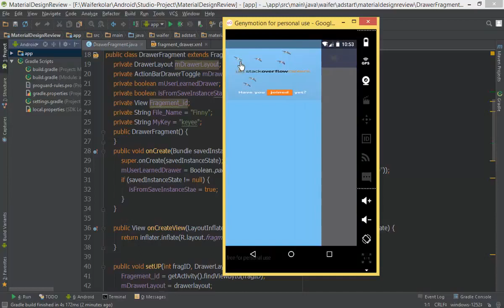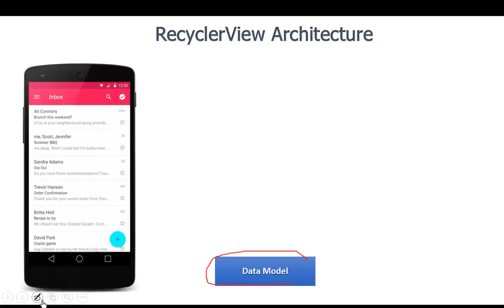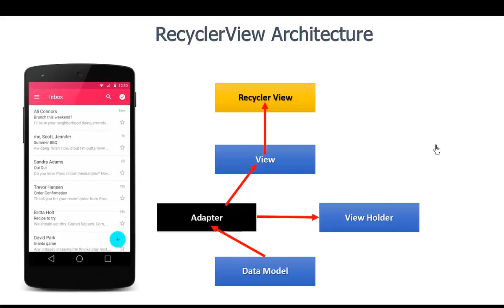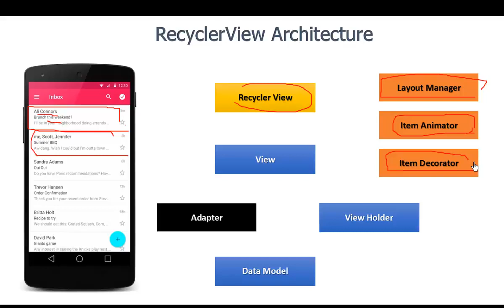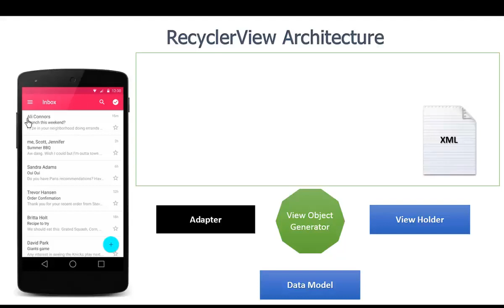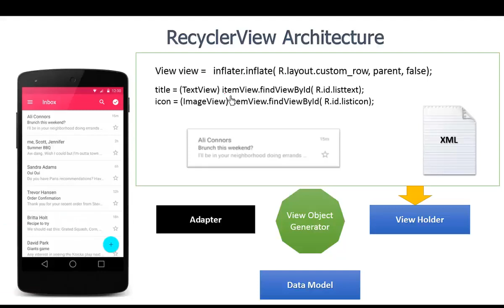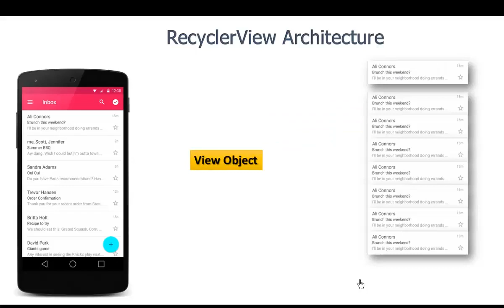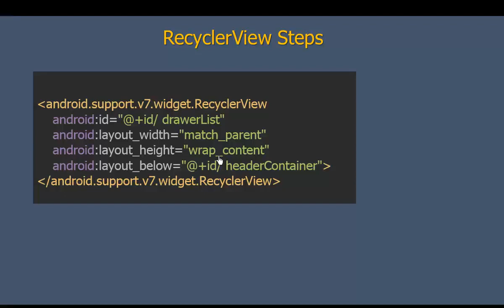209 Material Design 15 RecyclerView 1